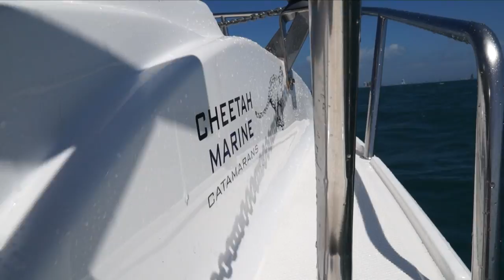Cheetah Marine Trailer